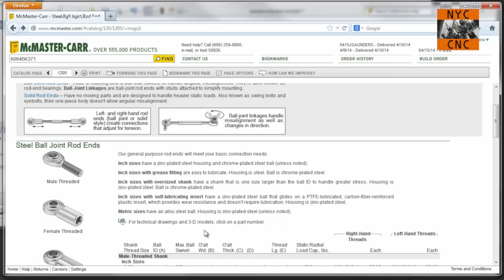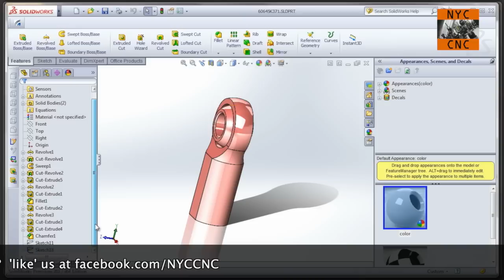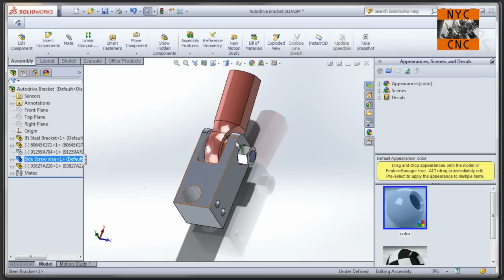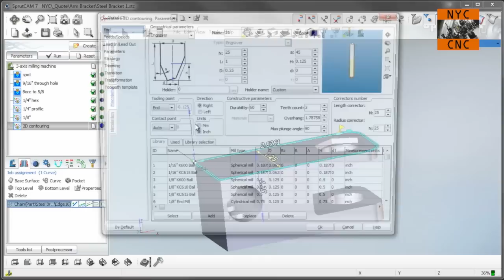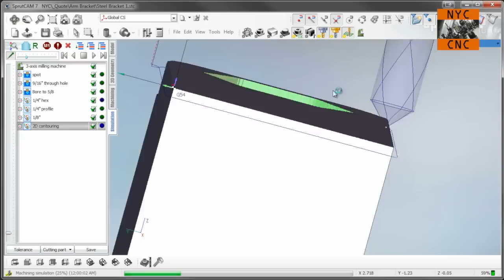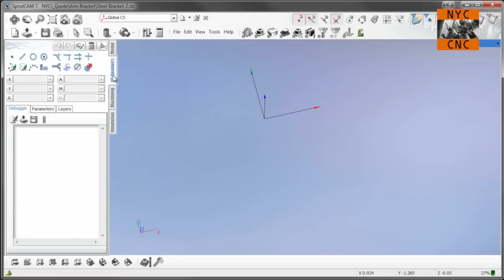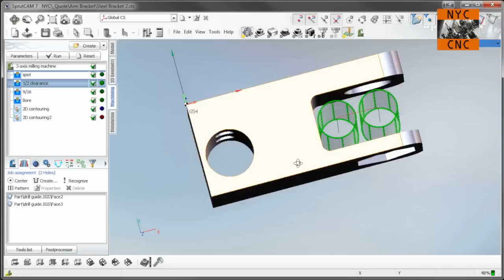CNC Machining Steel Bracket with Tormach PCNC Mill - MFG@Home!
Tormach PCNC 1100!  Tormach PSG! Emco V13 Lathe! Solidworks! Sprutcam!

A customer had a worn-out aluminum bracket used to drive a crank arm off a motor.  Using the Tormach PCNC 1100, the Tormach Personal Surface Grinder and Emco V13 lathe, we made a much stronger replacement bracket include a custom shoulder bolt to accommodate the fact that the bracket could not be expanded on the left hand side due to machine clearance!

A good example of balancing an improved design, pride of workmanship but also getting it done efficiently!

The Haimer Zero-Master probe used to find work height can be purchased

Instagram 5 Reasons to Use a Fixture Plate on Your CNC Machine